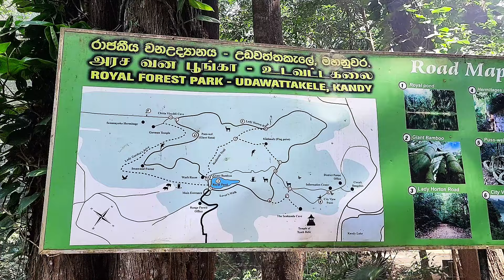🛣பாதை முடிந்த பின்பும் பயணம் முடிவதில்லையே🌍 | Up country trip 2024